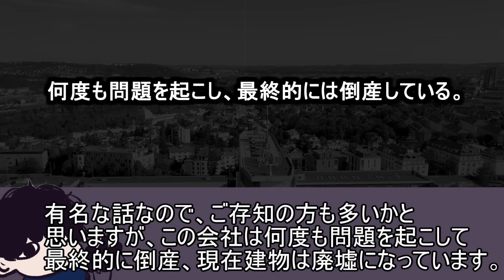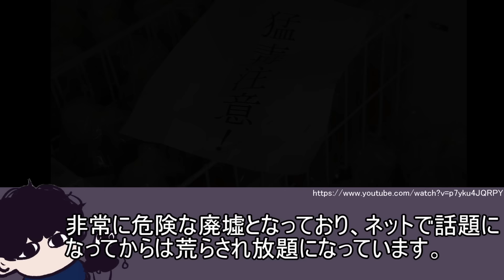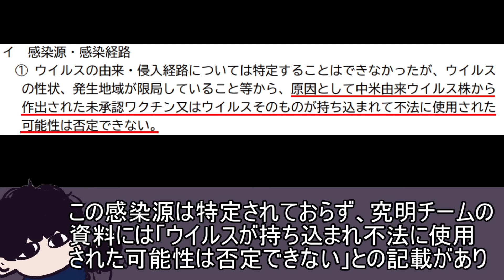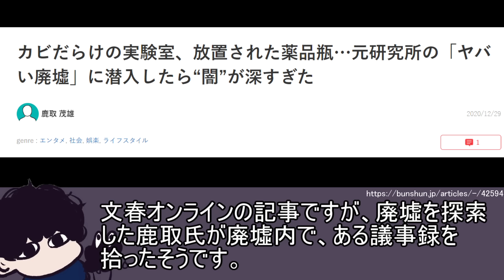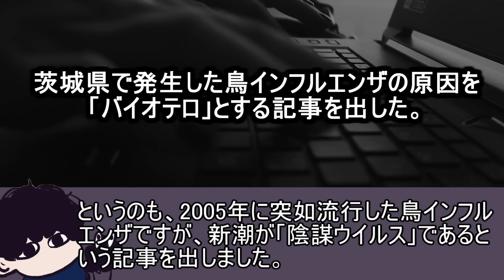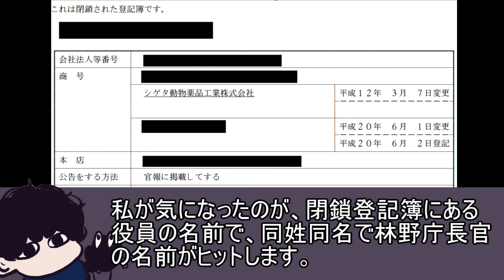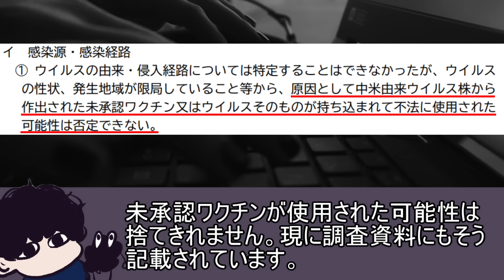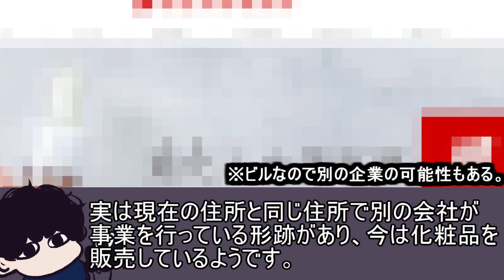実はヤバい噂が...様々な問題を起こした薬品会社の廃墟「シゲタ動物薬品工業」【都市伝説】